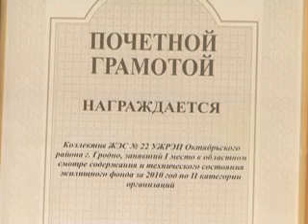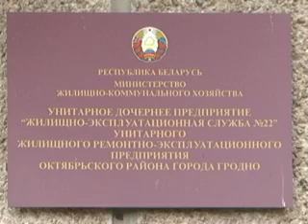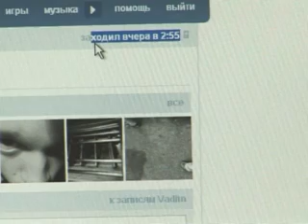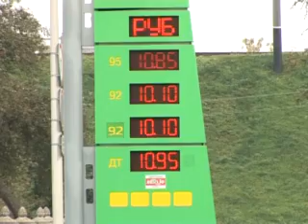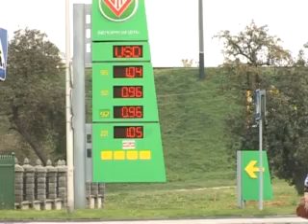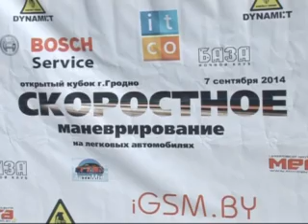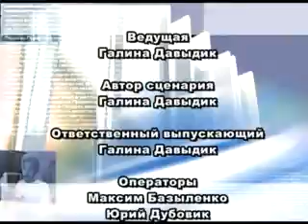Новости итоги 13 09 2014